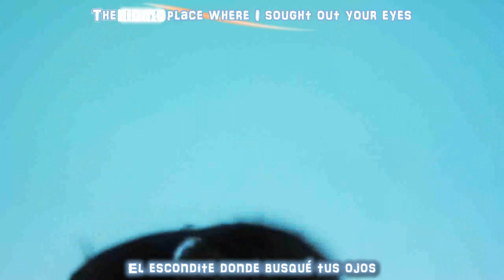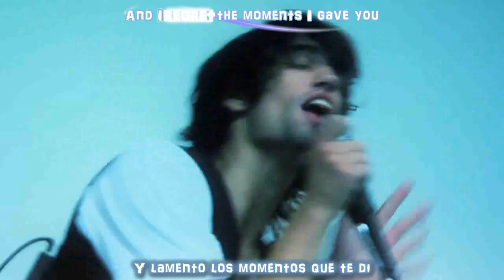A SKYLIT DRIVE - Wires and the Concept of Breathing (Español Ingles HD)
Cualquier duda pregúntame en Facebook o Twitter

INFO
Band: A Skylit Drive
Album: Wires and the Concept of Breathing
Year: 2008
Genre: Post-Hardcore
Country: USA

Nuevo! Subtitulada, en Español, traducida